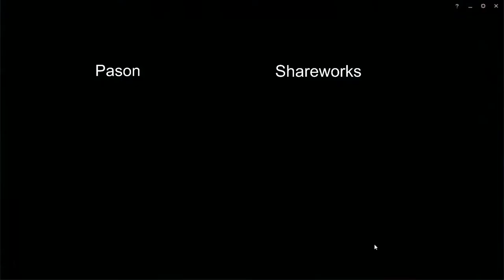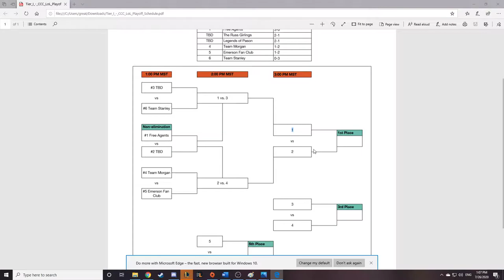CCC 2020 League of Legends - Pason vs Shareworks by Morgan Stanley - July 26 - UBQF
PASON (Blue) vs SHAREWORKS BY MORGAN STANLEY (Red)
CALGARY CORPORATE CHALLENGE ESPORTS 2020

DRAFT:  0:31
GAME START:  10:22